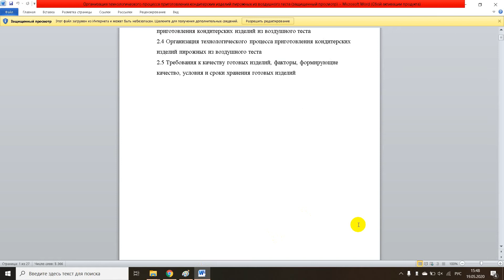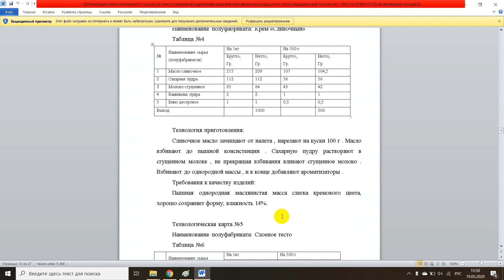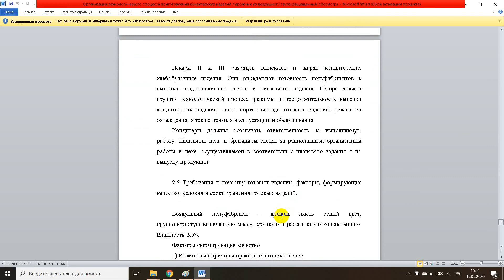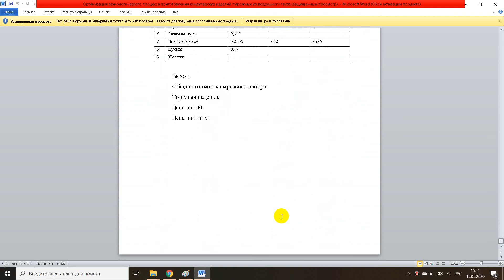Организация технологического процесса приготовления кондитерских изделий пирожных из воздушного тест